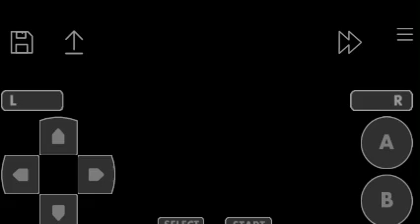Tokyo Xtreme Racer Advance (GBA) - Test Gameplay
This is the version part of Wangan Midnight franchise. Basically, the Tokyo Xtreme Racer is a part of Japan version game.

As well as the US version that based in 1999.

Published : Crave